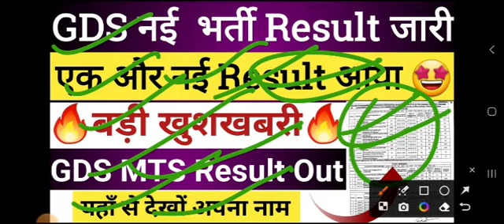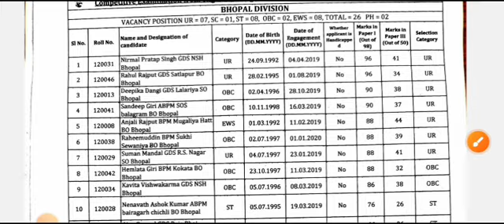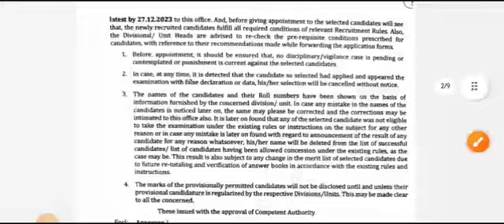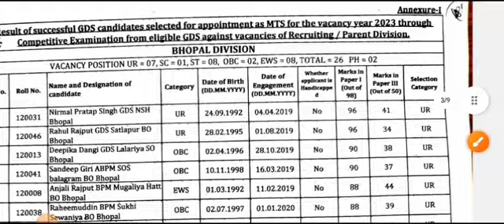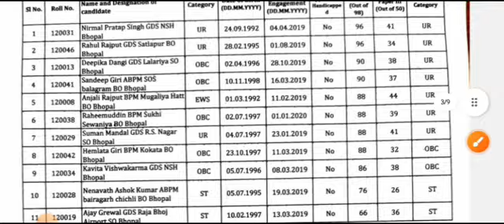GDS to MTS Result 2023 MP Circle Out | Post office Result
GDS|GDS Result 2023 | GDS 6th Merit List 2023 Kab Aayegi | GDS Cut Off | India Post GDS Result 2023

gdsofficialresult2023
gdsresult2023date
indiapostofficegdsresult
gds results
post office gds recruitment 2023
gds
result
gds cutoff
gds result
India Post Office GDS Result Kab Aayega? Post Office GDS Result Date ?